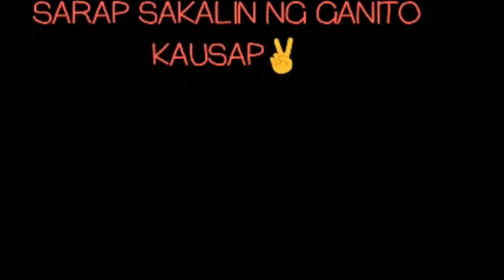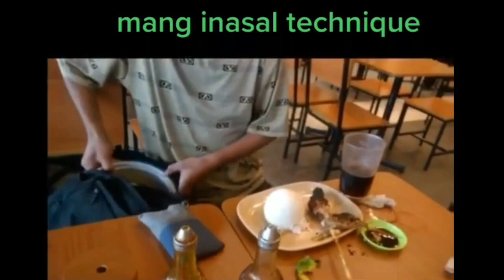Pinoy Funny Videos #1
The content of the video is not intended to offend the viewer or the individuals who are present in this video.

The purpose of this video is to give happiness to the viewers and I dedicate this video to the people that have a big problem in family, friendship, lovelife and other problem they have.